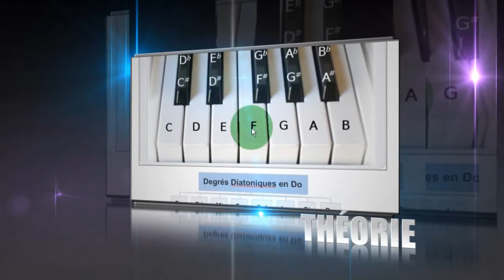Leçon de Guitare par Correspondance Personnalisée - Guitare Électrique